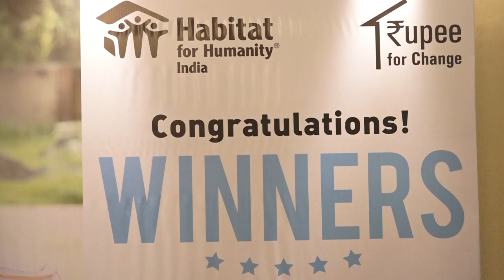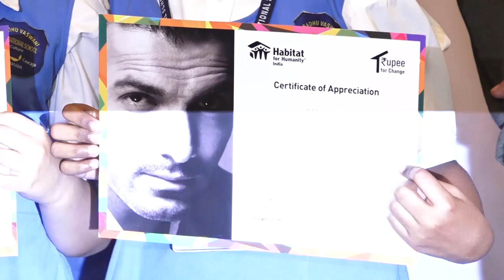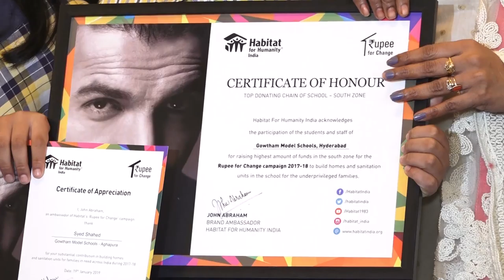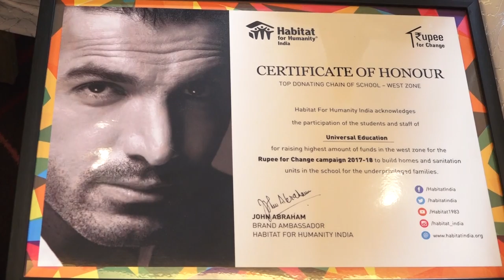Meet and Greet with John Abraham for Habitat Humanity India